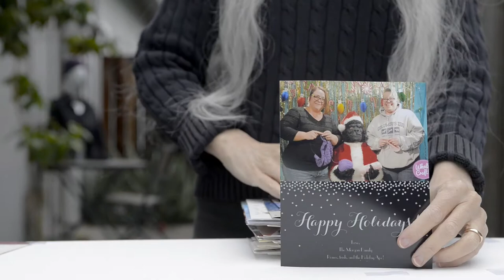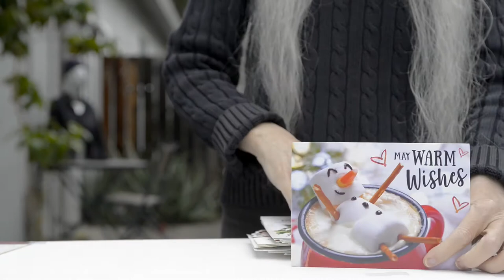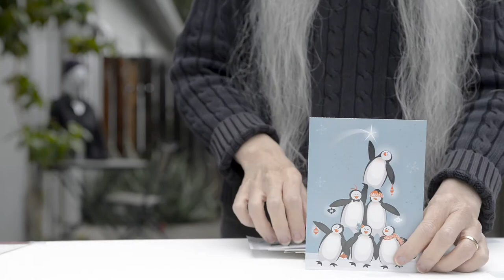2017 Holiday Card Swap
Ravelry LSG and Chronic Bitches holiday card swap cards.